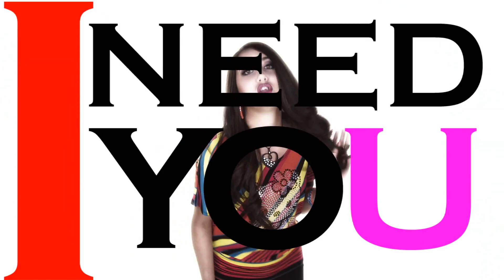Alexis Salgado - I Need You - Official Video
The official video for Alexis Salgado "I Need You"